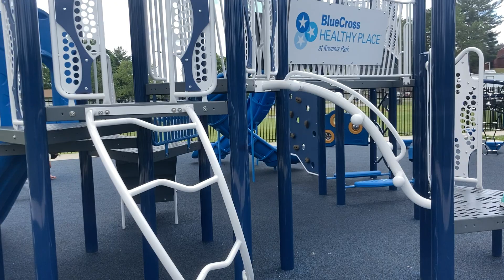Gymnastics. Part 2 great park day after dad fail💯😱. Join me yo check out some fish at the park🔥